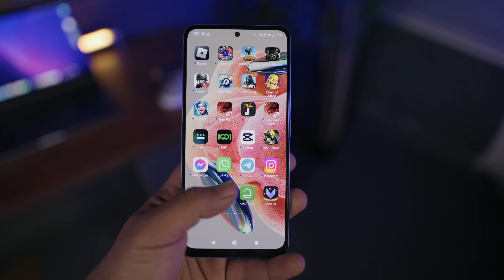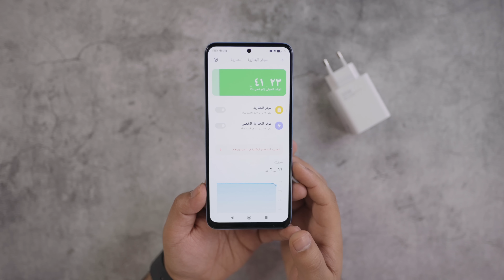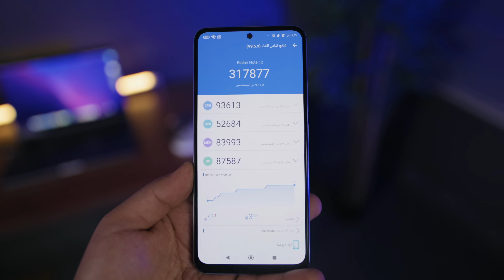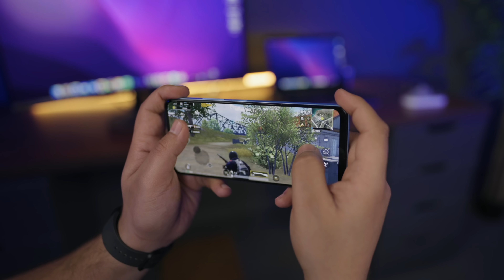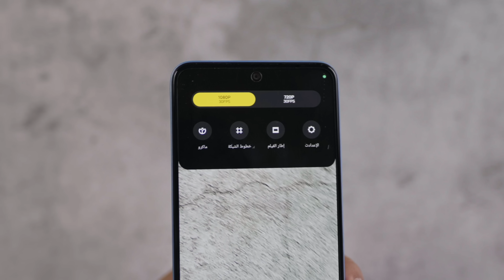شاومي تبدع ب ١٦٩ بس🔥🔥 Redmi Note 12 Review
افضل موبايل فئة متوسطة وفئة اقتصادية من شاومي في 2023 الشاومي ريدمي نوت ١٢
بهذا الفديو مل ميزات وعيوب وسعر الجهاز

للدعاية والاعلان تواصلوا معنا عبر البريد الالكتروني

00:00 المقدمة
00:40 خامات وتصميم ال xiaomi redmi note 12
01:55 تجربة شاشة xiaomi redmi note 12
03:01 تجربة الصوت xiaomi redmi note 12
03:24 البطارية وسرعة شحن هاتف شاومي note 12
04:10 تجربة المعالج في هاتف xiaomi redmi note 12
05:07 تجربة لعبة ببجي على redmi note 12
05:39  تجربة الكاميرة الخلفية ل  redmi note 12
06:14 تجربة الكاميرة الأمامية السيلفي في هاتف redmi note 12
06:19 سعر الشاومي ريدمي نوت 12 بالدولار والدينار
06:29 رأيي في شاومي xiaomi note 12

redmi note 12 explorer,
redmi note 12 pubg test,
redmi note 12 explorer edition,
redmi note 12 I,
redmi note 12 pro I,
mi note 12,
redmi note 12 مراجعة,
redmi note 12 رقمي,
سعر و مواصفات xiaomi redmi note 12 pro+ 5g